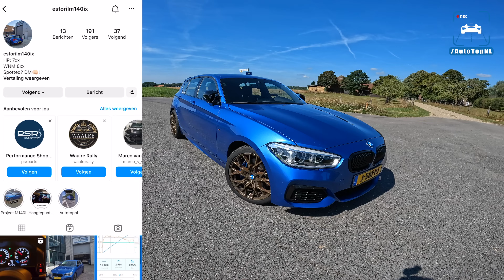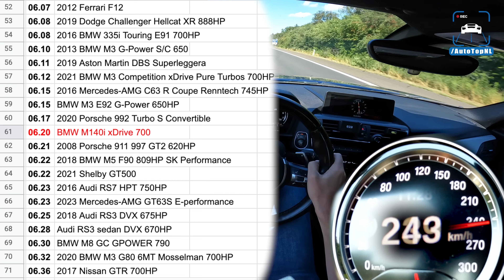700HP BMW M140i xDrive | REVIEW on AUTOBAHN [NO SPEED LIMIT!]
00:00 Walkaround
03:18 Engine
05:00 Interior
06:10 Test Drive
08:55 Autobahn